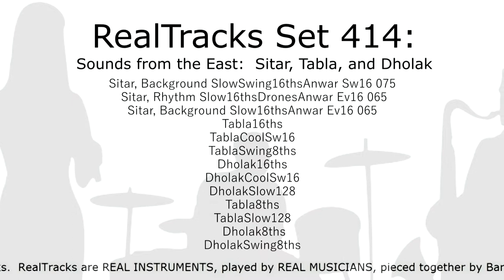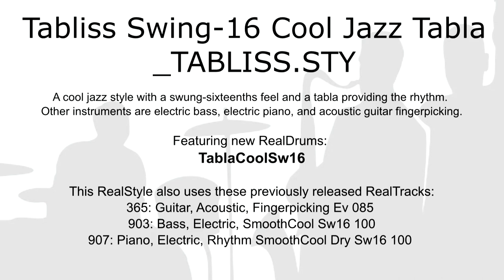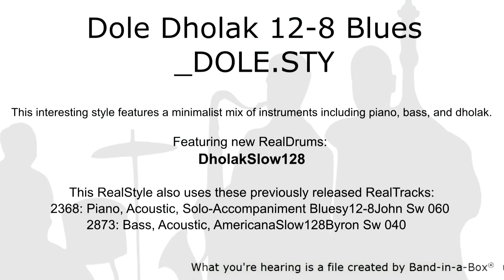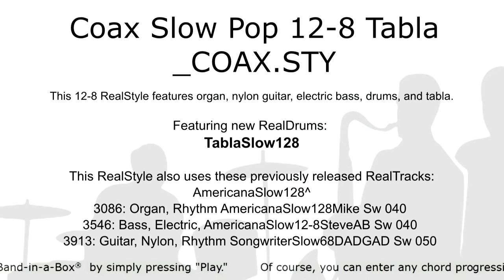Band-in-a-Box® 2023 - RealTracks Set 414: Sounds from the East: Sitar, Tabla, and Dholak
This video contains style demos that use instruments from RealTracks Set 414: Sounds from the East: Sitar, Tabla, and Dholak